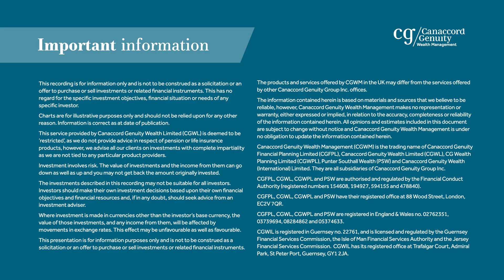How can we help you pass on your wealth? | CG Wealth Management UK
In this short video, Hayley Hamer, Financial Planner explains how we can help you pass on your wealth.

The tax treatment of all investments depends upon individual circumstances and the levels and basis of taxation may change in the future. Investors should discuss their financial arrangements with their own tax adviser before investing.

The tax treatments set out in this communication are based on our current understanding of UK legislation. It is a broad summary and cannot cover every circumstance and it does not constitute advice.

The information provided is not to be treated as specific advice. It has no regard for the specific investment objectives, financial situation or needs of any specific person or entity.